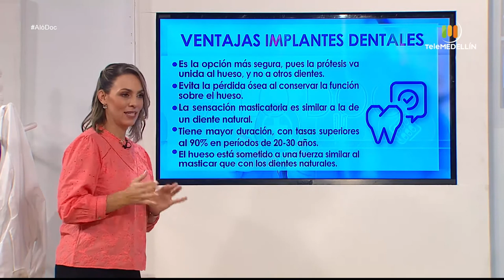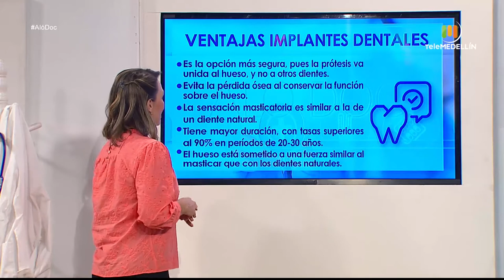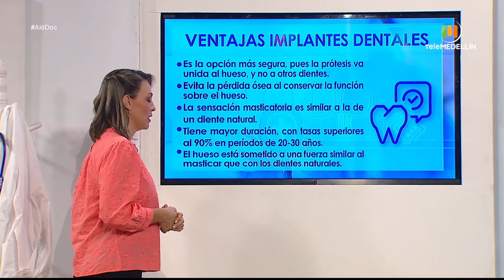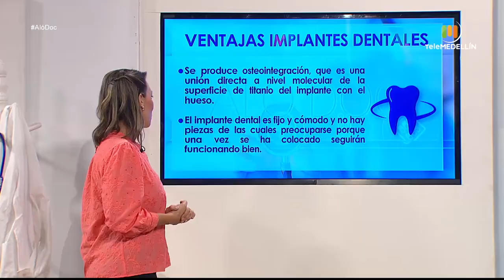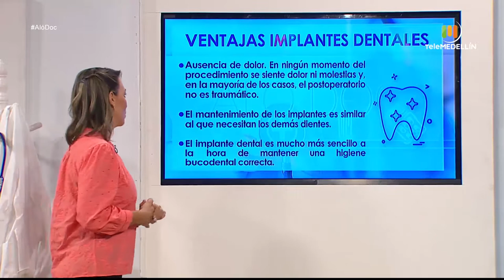Colocación de implantes dentales [Aló, Doc] Telemedellín